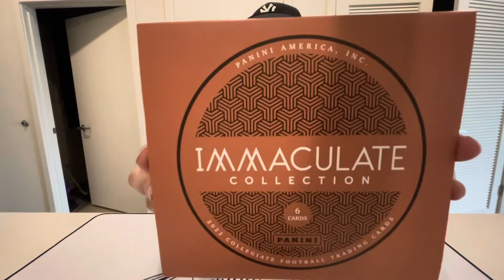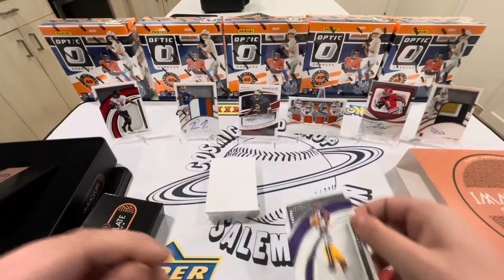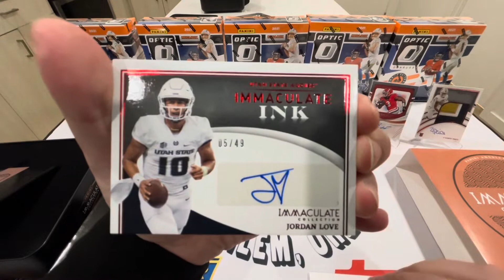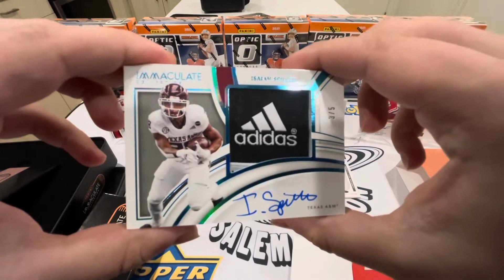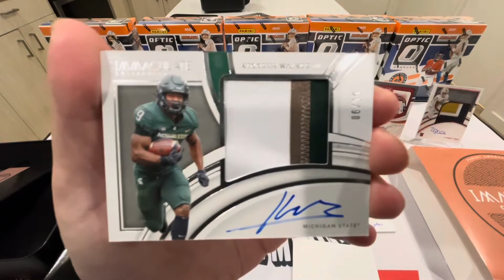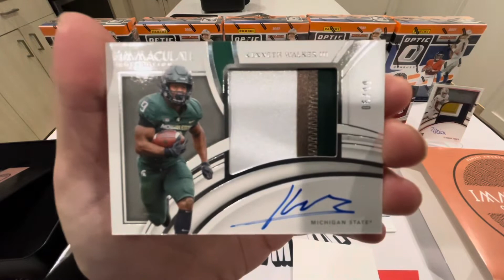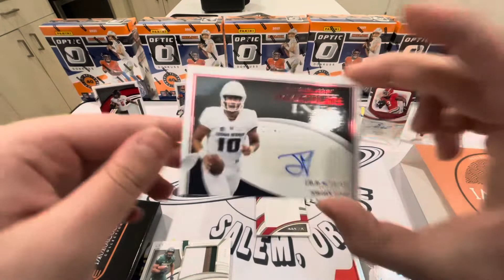💥Nice Hits and Sick Patches💥/ 2022 Immaculate Collegiate Football Hobby Box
GIVEAWAY  Once We Reach 200 Subscribers I’ll Pick winner from comment section!
      Giveaway prize is a certified hobby box soon Good luck everyone and I appreciate the support

Whatnot - pnwrips